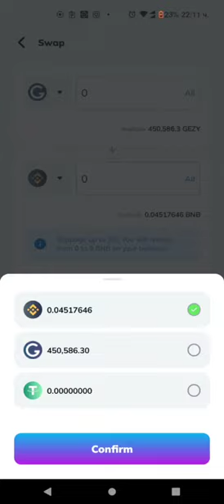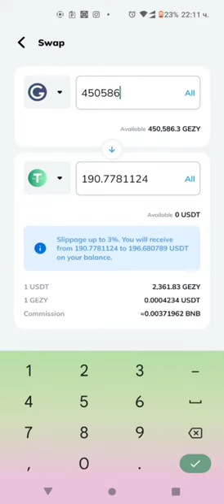EZZY Game - Играй и печели - 18 Активни обувки 31 част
White Paper EZZY Game - all technical details